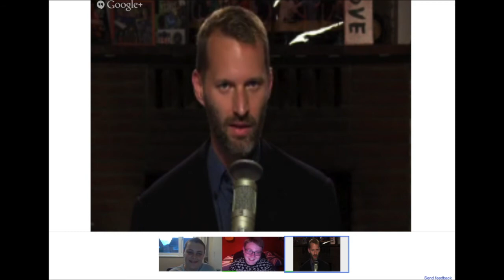Tom Merritt Interview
Kieran and Christian interview Tom Merritt of TWiT.TV. Enjoy!